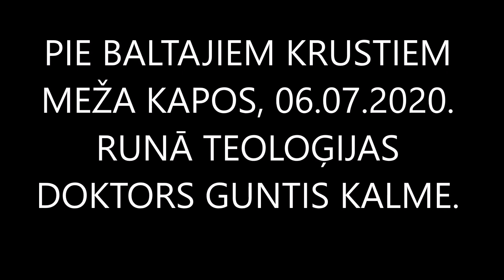PIE BALTAJIEM KRUSTIEM MEŽA KAPOS RUNĀ TEOLOĢIJAS DOKTORS GUNTIS KALME, 06 07 2020